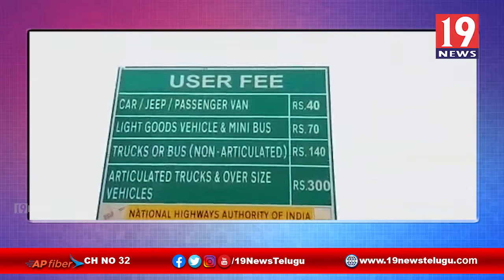నివర్ తుఫాన్ ప్రభావంతో గూడురులో ఉగ్రరూపం దాలుస్తున్న వాగులు వంకలు - నెల్లూరు ట్రాఫిక్ జాం | 19 News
నివర్ తుఫాన్ ప్రభావంతో గూడురులో ఉగ్రరూపం దాలుస్తున్న వాగులు వంకలు - నెల్లూరు ట్రాఫిక్ జాం | 19 Newstelugu